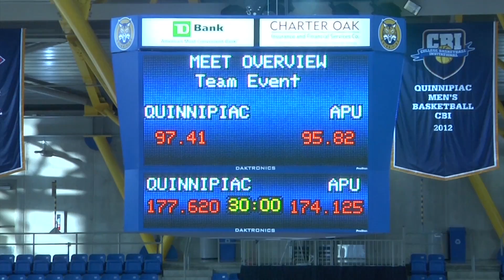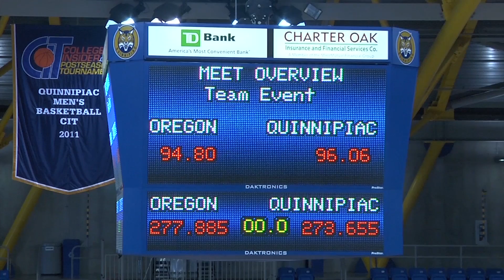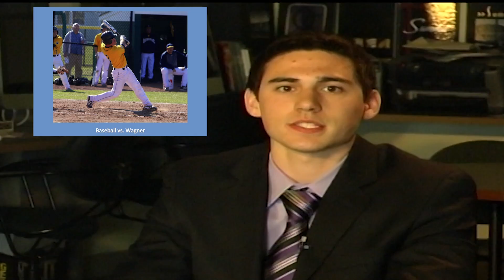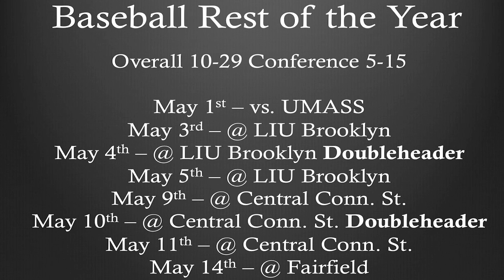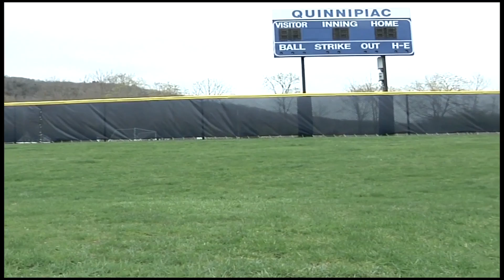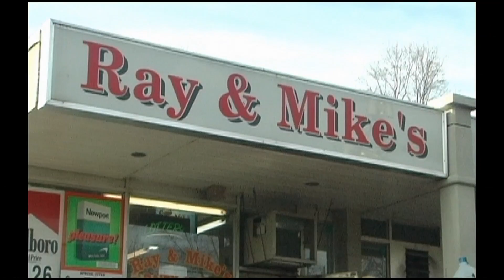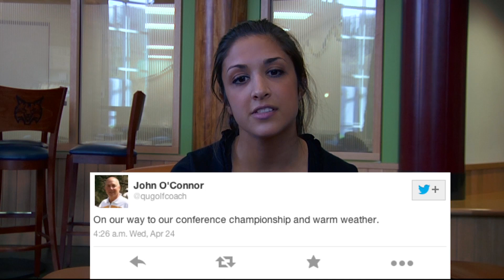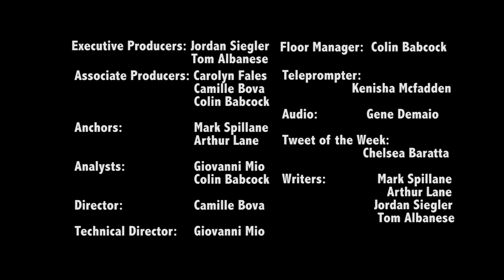Sports Paws: 4/28/13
After another exciting week of Quinnipiac sports, Sports Paws returns as Arthur Lane and Mark Spillane break down the action. Giovanni Mio returns to talk some baseball and Colin Babcock does the same with softball. Also, Chelsea Baratta brings you the Tweet of the Week. Mark Spillane tells the story about a unique part of the Quinnipiac baseball field and Carolyn Fales recaps the year of Quinnipiac sports as well as the effect the success has had on the school. This episode also closes the book on the year as Quinnipiac sports and Sports Paws finish up.